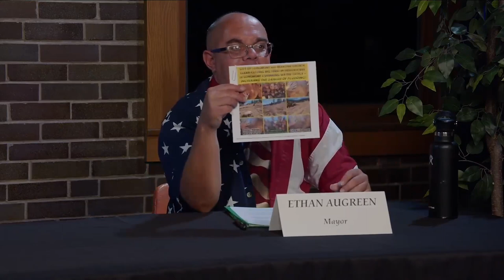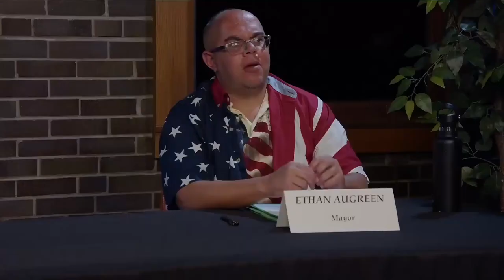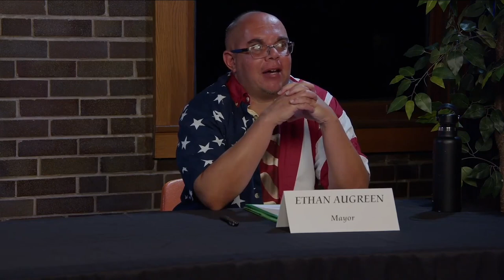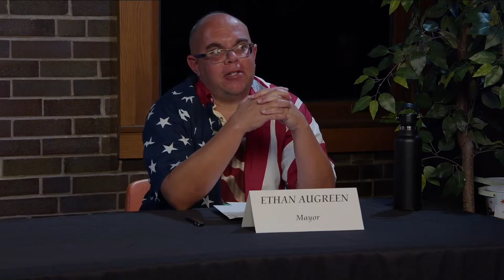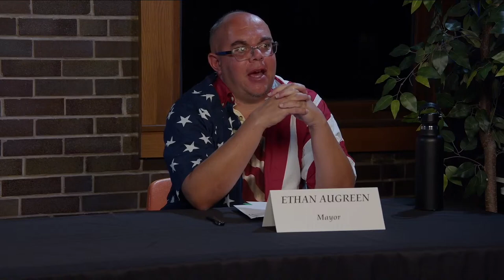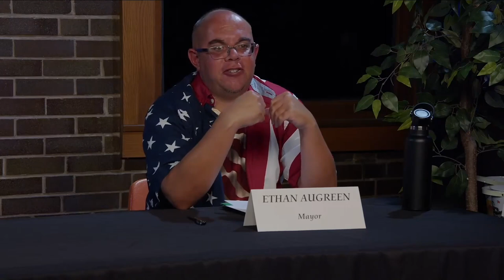Elections 2023 - Longmont City Council Mayoral Debate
Elections 2023 - Longmont City Council Ward Mayoral Debate